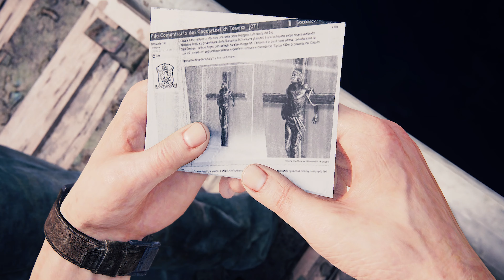THE PRISON BREAK || UNCHARTED 4- A THIEF'S END- gameplay walkthrough part-4 || PS5-4K HDR